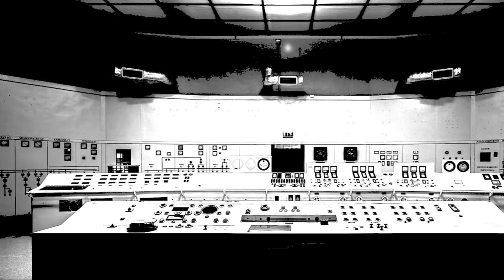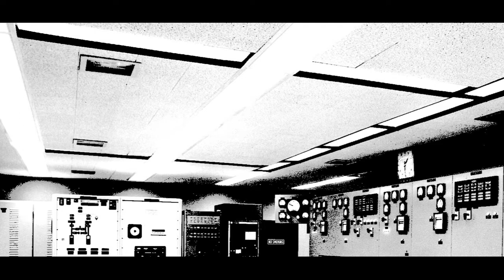IAWAR Nueva Cinta | cap. 3 El Tritono